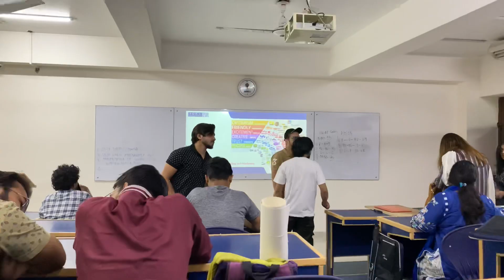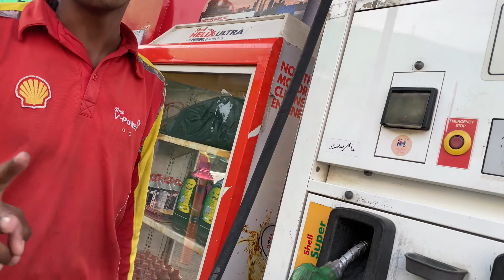Aj Farhan Saeed Bahii Mil gahe 🤓